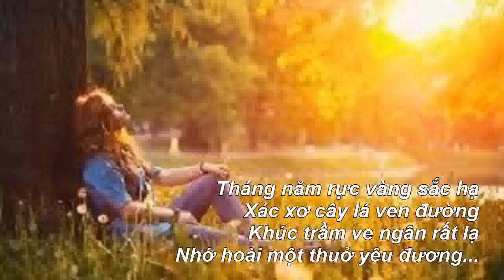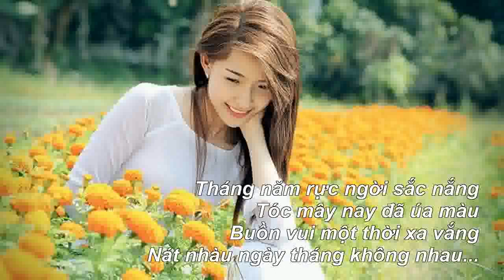SẮC HẠ - Ca Khúc Mới 2019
Nhạc Nhã Thanh, Thơ Vọng Xuyên